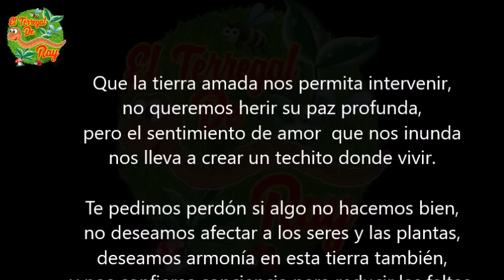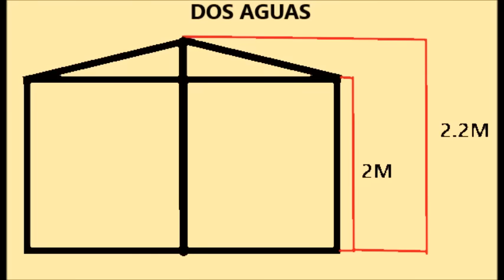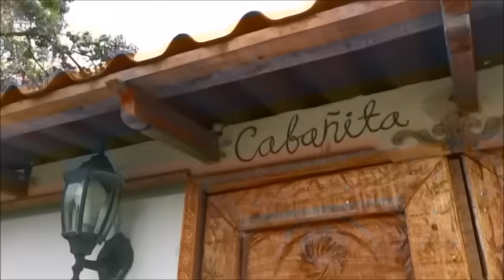CABAÑA DE BAJO IMPACTO, CONSTRUCCIÓN FÁCIL, DE PROCESO COMPLETO, MIRA QUÉ RESULTADO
ESTIMADA COMUNIDAD DEL TERREGAL DE RAY, LES COMPARTO ESTE VIDEO QUE TRATA DE COMO CONSTRUÍ UNA CABAÑA CON IMPACTO REDUCIDO EN 6 MESES, 360 HORAS DE LABÓR, 250 TOMAS DE VIDEO, MÁS DE 8 HORAS DE VIDEO, TODO REDUCIDO A 59 MINUTOS, ENAMORADO QUEDÉ DE ESTE PROYECTO AMOROSO QUE AHORA ES PARTE DEL TERREGAL, DISFRUTALO, BENDICIONES

SI DESEAS CONTRIBUIR CON EL TERREGAL DE RAY, LO PUEDES HACER DE 5 FORMAS.
1- COMPRANDO ALGÚN PRODUCTO DEL TERREGAL PUBLICADO EN MERCADO LIBRE. VE AL BUSCADOR DE MERCADO LIBRE MÉXICO Y PON “EL TERREGAL DE RAY”, AHI TE SALDRÁN LOS PRODUCTOS.

2- CON UN DONATIVO QUE TENGA A BIEN TU CORAZÓN OFRECER A LA SIGUIENTE CUENTA DE PAYPAL o por AIRTM o por Western Union a Tlaxcala México
3- DONANDO EN LOS CHATS EN VIVO POR MEDIO DE LOS “SUPER CHATS” QUE ES EL SIMBOLITO DE PESOS QUE ESTA EN LA BARRA DE COMENTARIOS DEL SUPERCHAT EN CADA ESTRENO
4- A AL NÚMERO DE. TARJETA DE SCOTIABANK EN OXXO (México) 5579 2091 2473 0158
ANTEMANO MUCHAS GRACIAS, QUE LA VIDA LE MULTIPLIQUE Y BENDICIONES
GRACIAS POR SU GENEROSIDAD, QUE EL DÍOS DE SU CORAZÓN SE LO MULTIPIQUE ABUNDANTEMENTE.